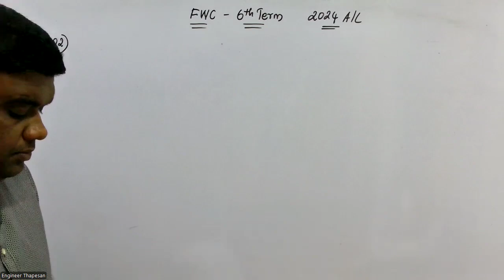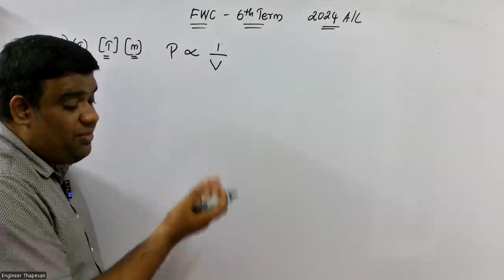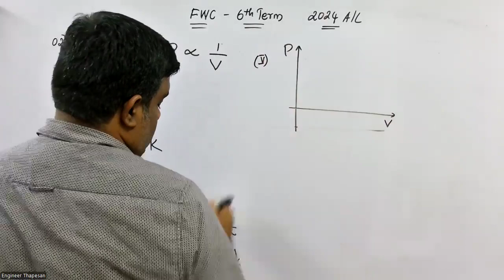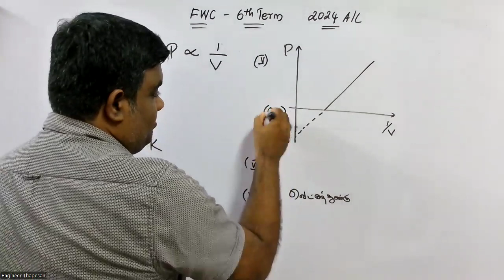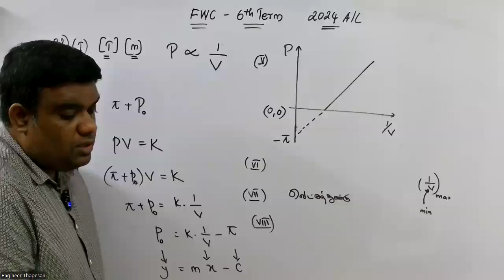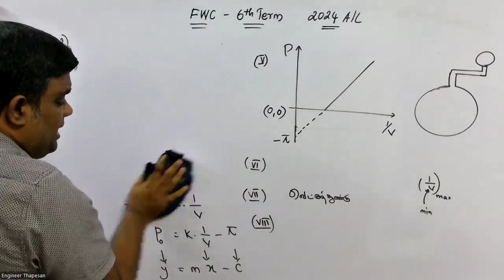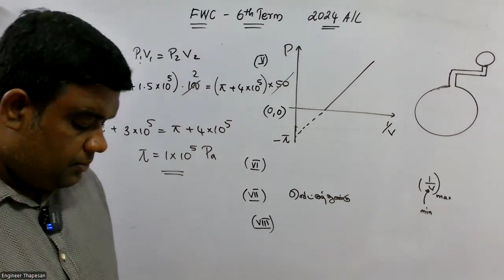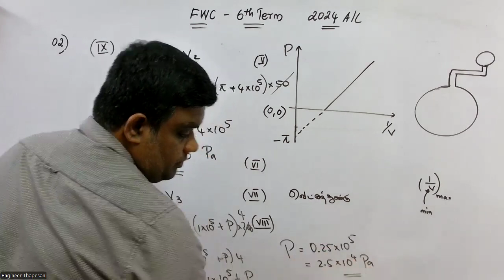FWC | 6th Term | 2024 Batch | Physics | Tamil Medium | Structure Ques 01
Physics Videos:
App: Educhange (Physics App)
Contact sir in WhatsApp

இவ் வீடியோக்களை பார்வையிடும் போது சில கையேடுகள் தேவைப்படும் அதனை நீங்கள் எனும் எமது தளத்தில் பதிவிறக்கம் செய்து கொள்ள முடியும்.